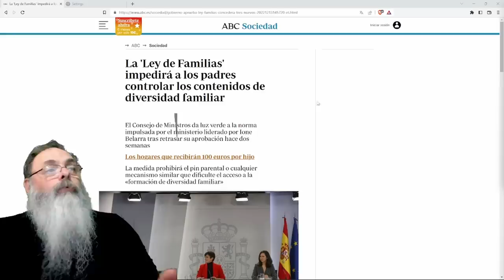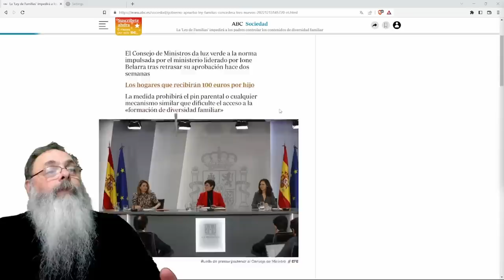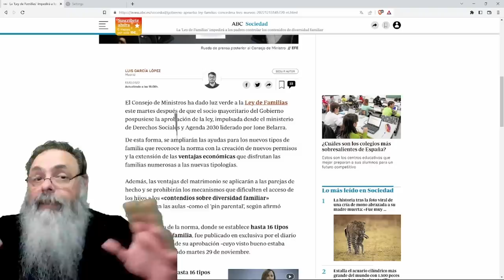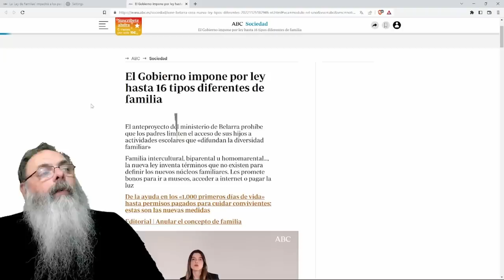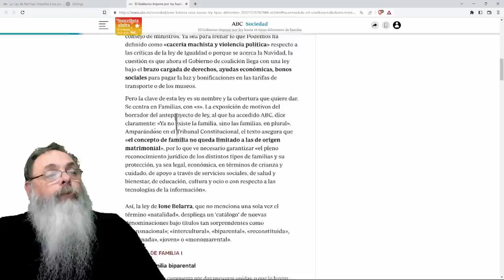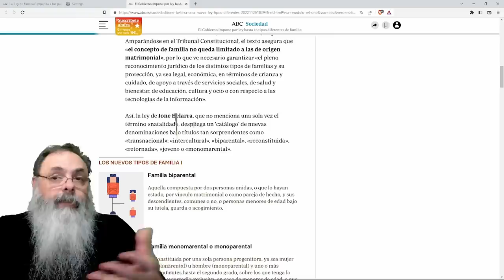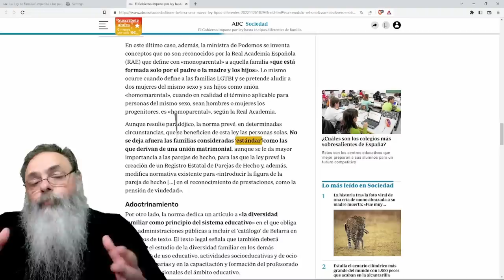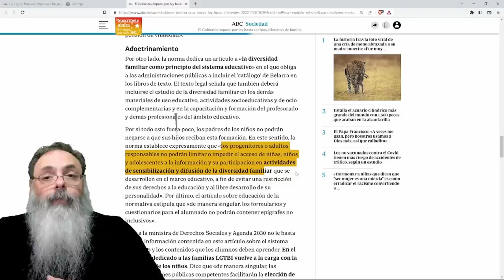ESPANHA quer LEI que TIRA o PODER dos PAIS de DECIDIR sobre EDUCAÇÃO dos FILHOS: ESTADO faz MELHOR?